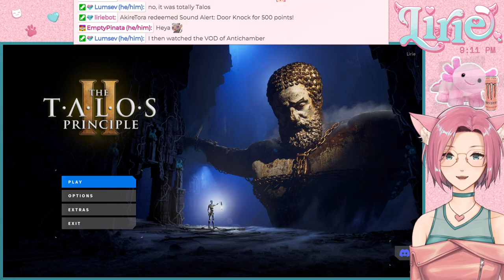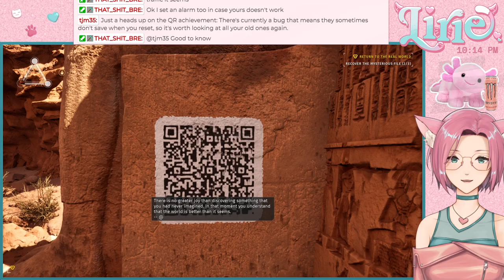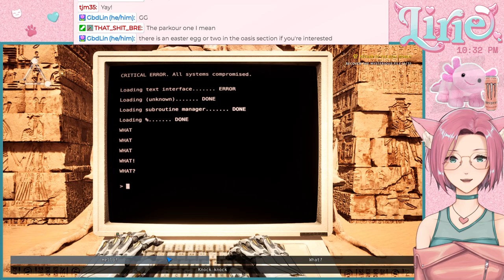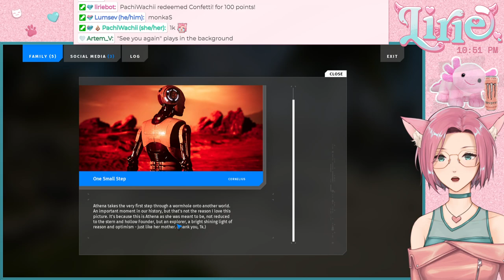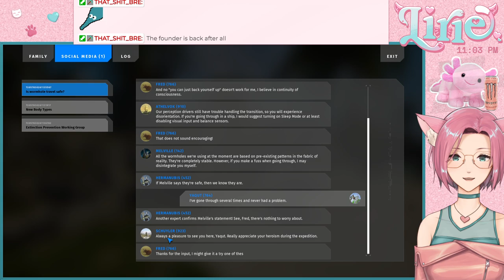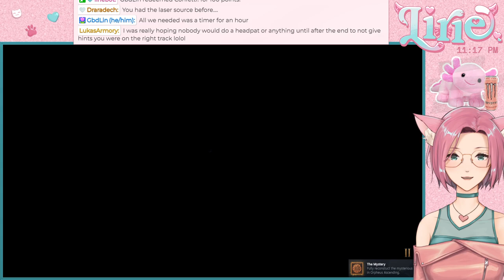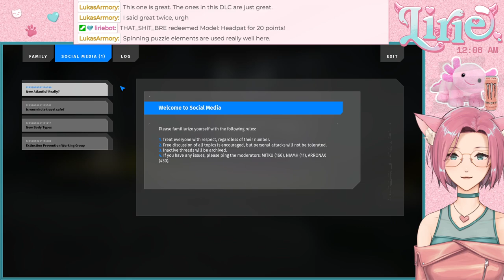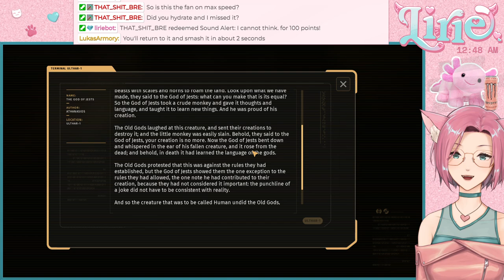THE TALOS PRINCIPLE 2 || it's incredibly warm today... what better time to go on holiday, right..!??